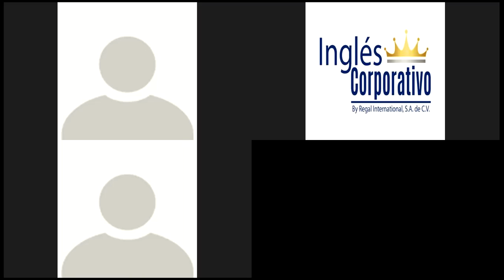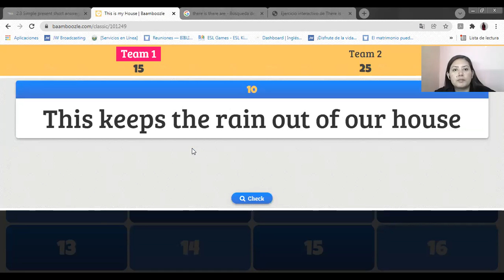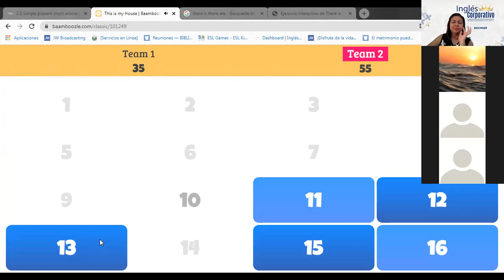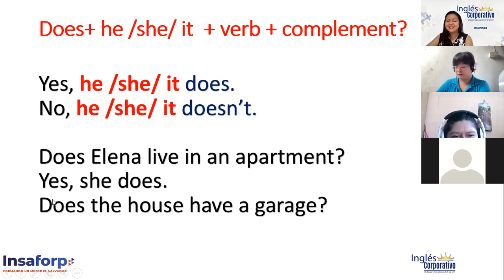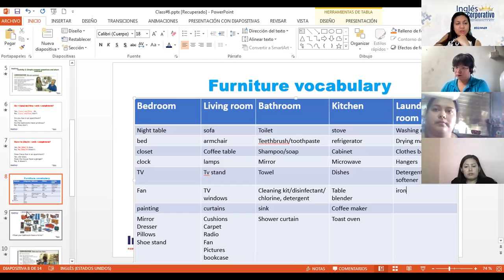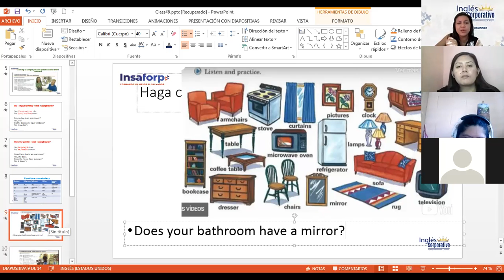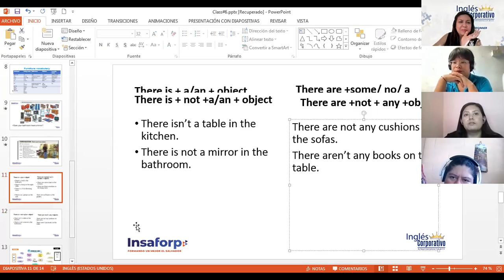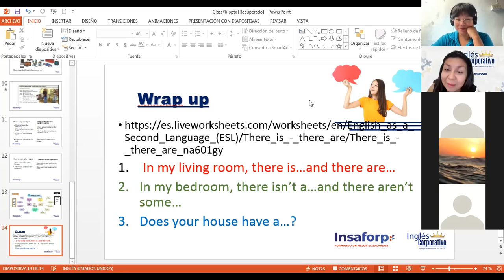Ingles Corporativo-Simple present questions and short answers